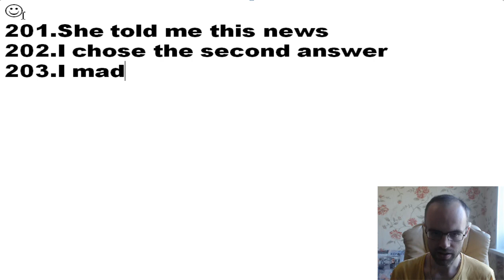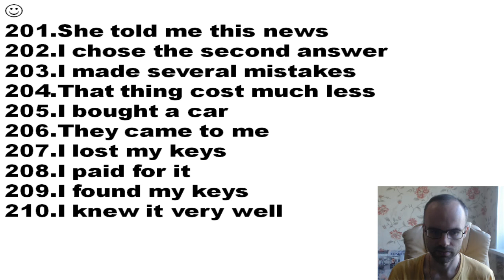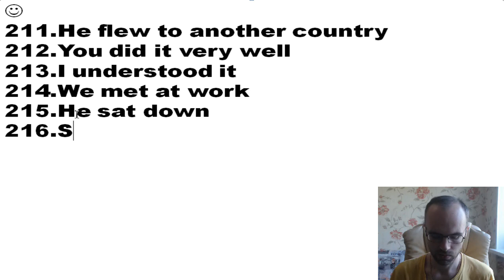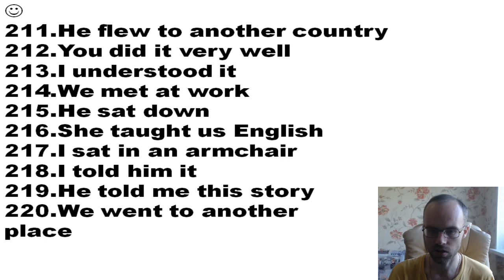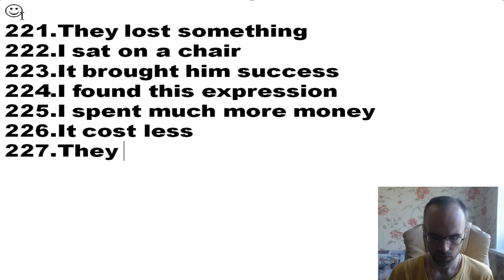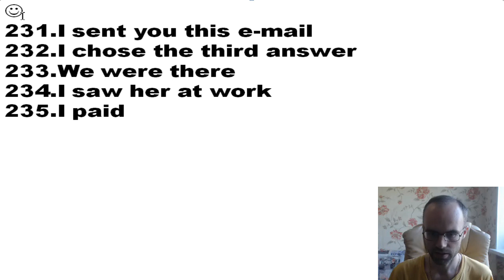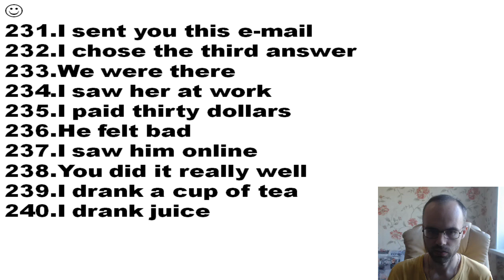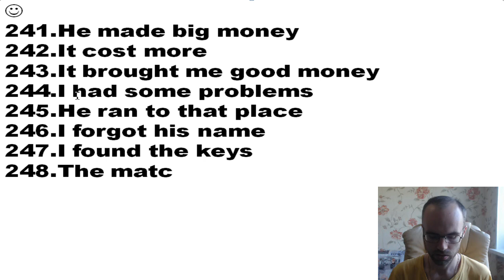БЕСПЛАТНЫЙ РЕПЕТИТОР. ЗОЛОТОЙ ПЛЕЙЛИСТ. АНГЛИЙСКИЙ ЯЗЫК BEGINNER УРОК 324 УРОКИ АНГЛИЙСКОГО ЯЗЫКА